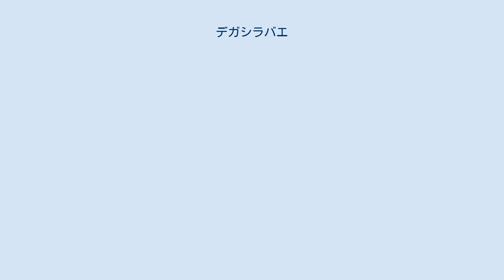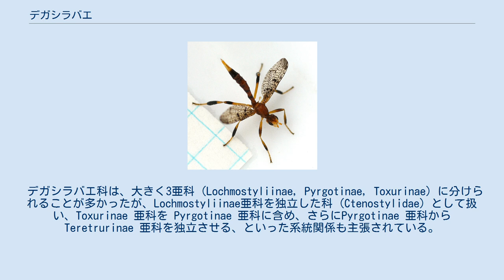デガシラバエ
デガシラバエは、ハエ目（双翅目）デガシラバエ科 (Pyrgotidae) に属する昆虫の総称。
世界に約330種が生息している比較的小さな分類群である。
 デガシラバエは世界中に分布しているが、これまでに記録されている約330種のうち3分の1の種はエチオピア区に生息している。
他に、オセアニアでは17属73種、日本では5属9種が記録されている。
 デガシラバエは捕食寄生性の種であり、幼虫は甲虫やハチ目（膜翅目）の昆虫に内部寄生しているとされているが、その生態はよくわかっていない。
成虫は夜間に光に集まる習性があり、ライトトラップ等で容易に捕獲される。
しかし中には、Prodalmannnia 属のように、昼間に訪花するのが観察される種もある。
 デガシラバエ科は、大きく3亜科 (Lochmostyliinae, Pyrgotinae, Toxurinae) に分けられることが多かったが、Lochmostyliinae亜科を独立した科 (Ctenostylidae) として扱い、Toxurinae 亜科を Pyrgotinae 亜科に含め、さらにPyrgotinae 亜科から Teretrurinae 亜科を独立させる、といった系統関係も主張されている。
 世界に約50属が記録されている。
ここでは日本で記録がある属と種を挙げた。
なお和名は市毛 (2012) に従った。